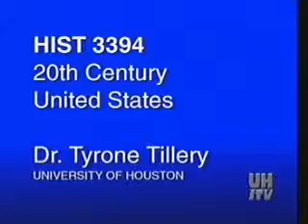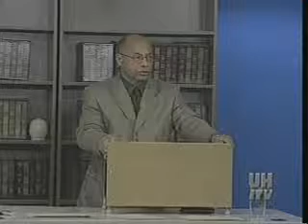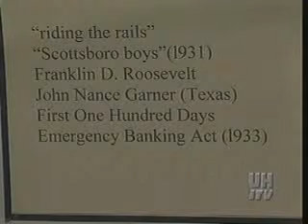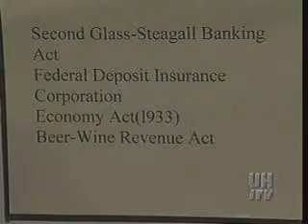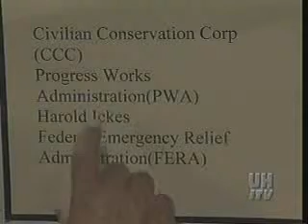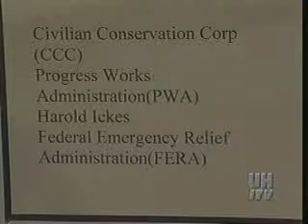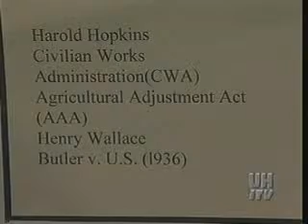HIST 3394 LECTURE 19